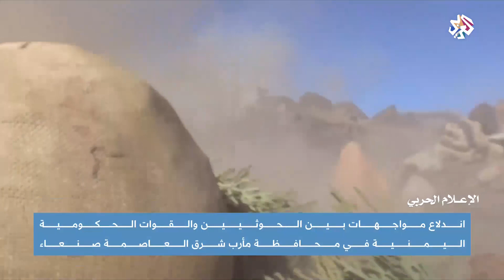اليمن: تجدد الاشتباكات بين الحوثيين والقوات الحكومية في مأرب│أخبار العربي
تجددت المواجهات بين الحوثيين والقوات الحكومية فغي محافظة مآرب شرق العاصمة صنعاء، وقد أرسلت الحكومة تعزيزات واسعة لمنع تقدم الحوثيين.